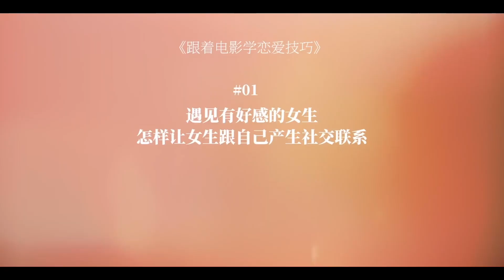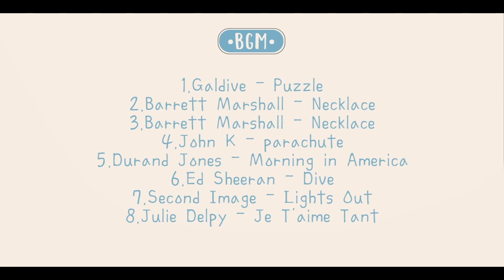【Before Sunrise】跟着爱情电影《爱在黎明破晓时》学习恋爱技巧：从搭讪、聊天到约会，双方如何迅速建立好感度？收获甜蜜的爱情！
【如何让你们的感情迅速升温？】
经典爱情电影《爱在黎明破晓时》，
手把手教你从搭讪、聊天到约会，
双方如何迅速建立好感度？
收获甜蜜的爱情！